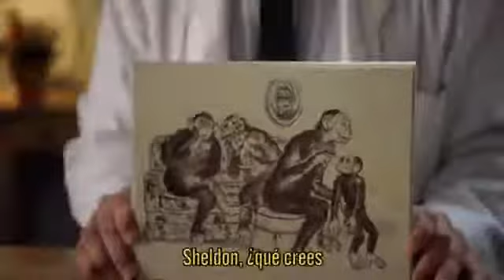young sheldon mom & dad argument funny video 😂